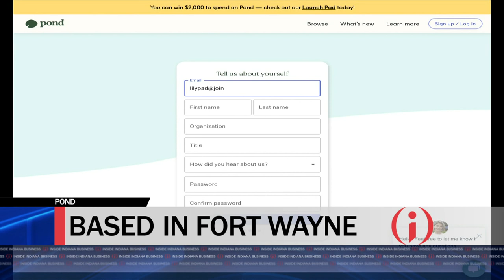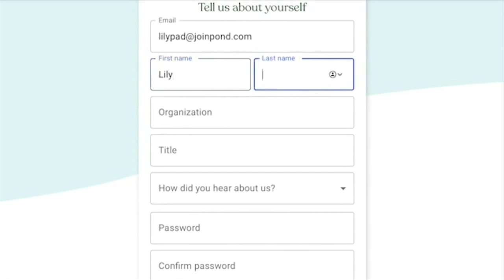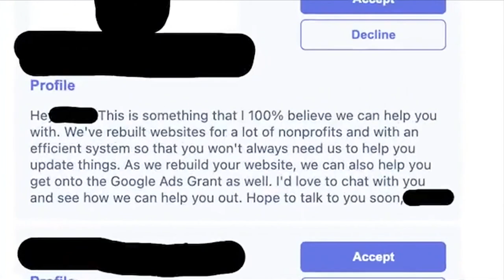Inside INnovation: Pond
Fort Wayne-based tech startup Pond is making a splash in the nonprofit sector and beyond. Mitch Stein outlines the company’s strategy to become the source of technology for nonprofits nationwide.